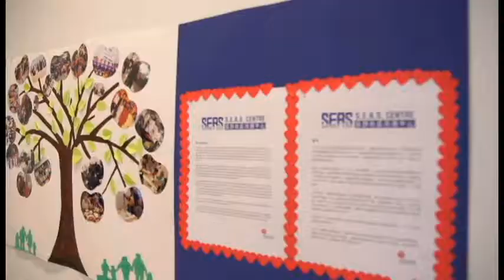0920 SEAS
0920 SEAS
Toronto Weekly